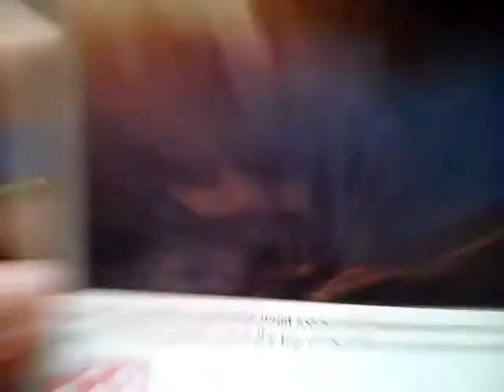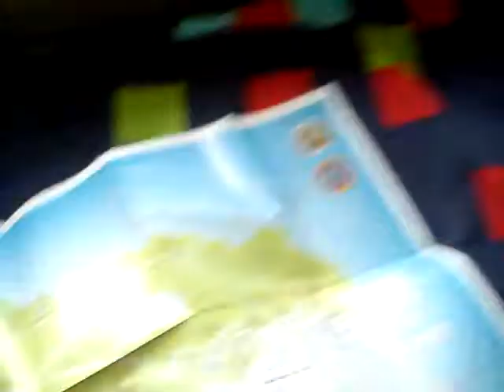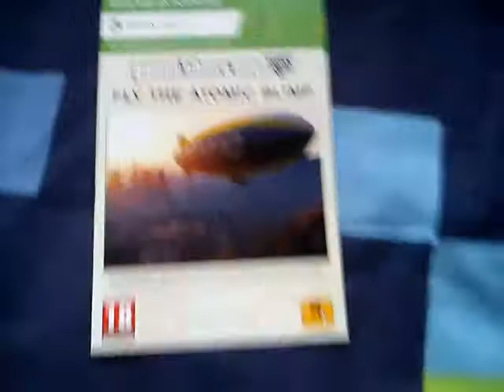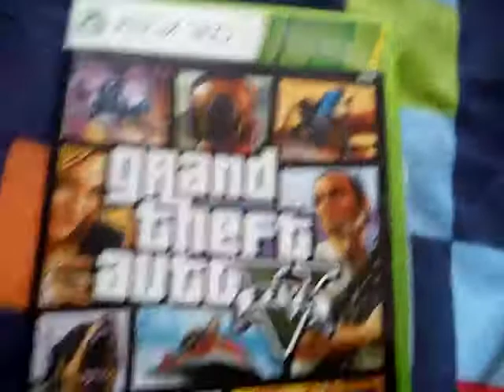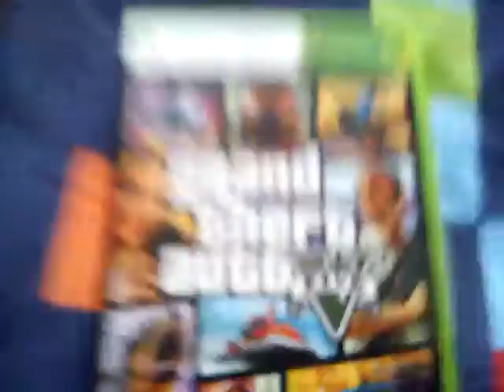GTA 5 Game opening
ERM MAH GERD GTA5 IS OWT

Dat map doe